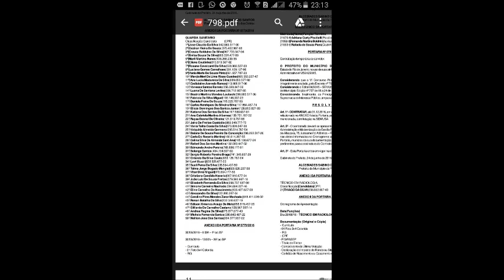Jornal Cocócional Notícias da Semana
RIO DAS OSTRAS/RJ - PAUTA COCÓCIONAL NOTÍCIAS DA SEMANA – Segunda-Feira, 27 de Junho 2016.

MENSAGEM DA SEMANA
Sempre há pessoas que querem que você desista. Não facilite o trabalho delas!

CARTA DOS LEITORES:
Mais uma safadeza de Sabino só renovou o contrato de quem é dele e ainda fez o favor de mandar o povo fazer a inscrição, mas foi mais um golpe ai tá aí a lista de sábado passado e a de hoje... Todos com parentes lá dentro .E os concursado com desvios de função.

POLÍTICA DE NEGÓCIOS - RODA A VINHETA

Secretaria de Obras é fechada pela Vigilância Sanitária Devido Infestação de Vetores.

EP - Lei do empréstimo a Rio das Ostras será votada
O prefeito Alcebíades Sabino recorreu ao Tribunal de Justiça para que seu pedido de empréstimo possa ser apreciado pela Câmara Municipal.
TJ suspende liminar que impedia tramitação do projeto enviado à Câmara pelo governo
Em decisão monocrática tomada ontem pelo desembargador Andre Gustavo Correa de Andrade, da 7ª Câmara Cível, o Tribunal de Justiça suspendeu a decisão de primeira instância, tomada pelo juízo da 1ª Vara da cidade, que impedia a Câmara de Vereadores de Rio das Ostras de colocar em pauta o Projeto de Lei 009, apresentado pelo prefeito Alcebíades Sabino dos Santos, que quer autorização do Legislativo para fazer uma operação financeira junto ao Banco do Brasil, objetivo é um empréstimo no valor de R$ 150 milhões. O projeto estava na pauta da sessão do dia 11 de maio, mas foi retirada pelo presidente da Câmara, Alzenir Pereira de Melo, que sentiu que a proposta seria reprovada em plenário. Com a retirada os moradores Flávio da Silva Poggian, Edinel Flores da Silva, Luiz Carlos Barros Pinto, Vanderlei Campos e o vereador Carlos Afonso Fernandes recorreram à Justiça no dia 24 de maio, tendo o Rodrigo Leal Manhães de Sá concedido liminar no dia seguinte, determinando a suspensão do tramite do projeto de lei.
Com a decisão do desembargador Andre Gustavo a mesa diretora da Câmara de Vereadores poderá por o projeto para ser votado já na próxima semana.

Por Edinel Flores: O Deputado Carlos Augusto já fez algumas nomeações que tem direito no legislativo, vamos acompanhar se nomeará todos os quadros ou só alguns, o que mostrará se houve acordo com o ex Deputado Átila Nunes! São poucas vagas para tantos!
Segue a lista dos nomes dos nomeados!
: ATO "E"/MD/Nº 1921/2016
A MESA DIRETORA DA ASSEMBLÉIA LEGISLATIVA DO ESTADO DO RIO
DE JANEIRO, no uso das atribuições que lhe confere o Inciso V do artigo 18 do Regimento
Interno, e tendo em vista as informações contidas no Processo Nº 8143/2016,
RESOLVE NOMEAR
FELIPE DA COSTA FERREIRA*, matrícula nº 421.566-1, para exercer
o cargo em comissão de Assessor Parlamentar V, símbolo CCDAL - 5, junto ao Gabinete
do Deputado Carlos Augusto, em 1ª ocupação.
Rio de Janeiro, 20 de junho de 2016
ATO "E"/MD/Nº 1924/2016
Interno, e tendo em vista as informações contidas no Processo Nº 8147/2016,
RESOLVE:
*NOMEAR AILTON GONÇALVES FILHO*, matrícula nº 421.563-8, para exercer
o cargo em comissão de Assessor Parlamentar I, símbolo CCDAL - 1, junto ao Gabinete
ATO "E"/MD/Nº 1923/2016
Interno, e tendo em vista as informações contidas no Processo Nº 8145/2016,
RESOLVE:
*NOMEAR ESTEPHÂNIA CARLA SOARES*, matrícula nº 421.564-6, para exercer
o cargo em comissão de Assessor Parlamentar V, símbolo CCDAL - 1, junto ao Gabinete
ATO "E"/MD/Nº 1922/2016
Interno, e tendo em vista as informações contidas no Processo Nº 8144/2016,
RESOLVE:
*NOMEAR MAURÍCIO FORTUNATO LIBARDI JUNIOR*, matrícula nº 421.565-
3, para exercer o cargo em comissão de Assessor Parlamentar I, símbolo CCDAL - 1, junto ao Gabinete do Deputado Carlos Augusto, em 1ª ocupação.
ATO "E"/MD/Nº 1925/2016
Interno, e tendo em vista as informações contidas no Processo Nº 8148/2016,
RESOLVE:
*NOMEAR ALESSANDRO PEREIRA PEIXOTO*, matrícula nº 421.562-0, para
exercer o cargo em comissão de Assessor Parlamentar I, símbolo CCDAL - 1, junto ao Gabinete do Deputado Carlos Augusto, em 1ª ocupação.
ATO "E"/MD/Nº 1926/2016
Interno, e tendo em vista as informações contidas no Processo Nº 8